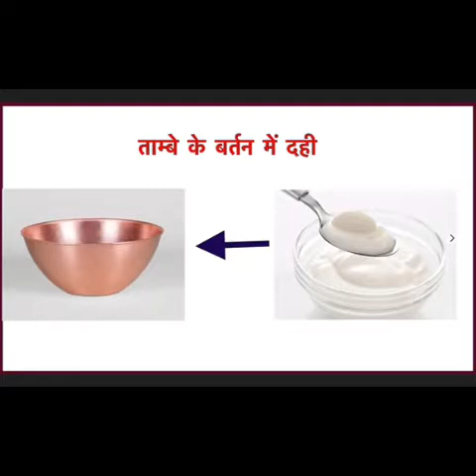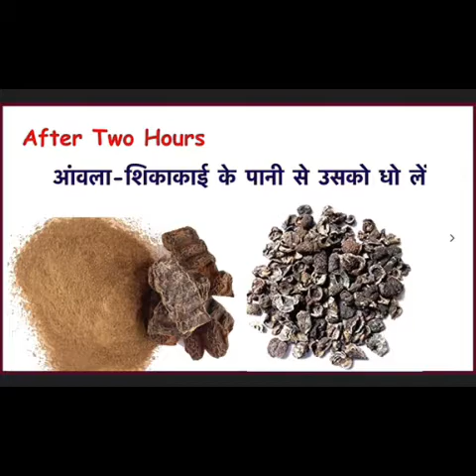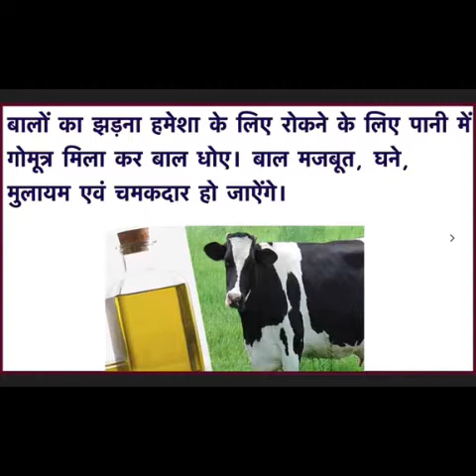बालों का झड़ना हमेशा के लिए रोकने के लिए(Stop Hair Loss)